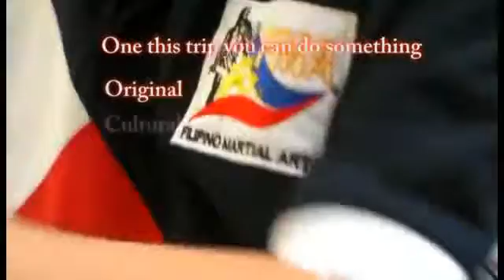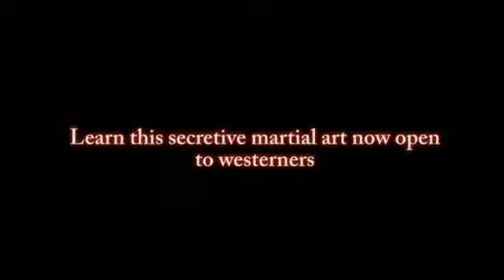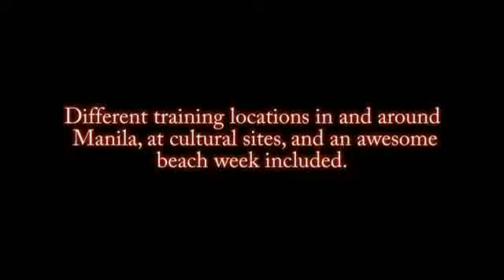Stick and Knife Fighting & Arnis in the Philippines from Xtreme Gap Year | victorinox knife set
Stick and Knife Fighting & Arnis in the Philippines from Xtreme Gap Year